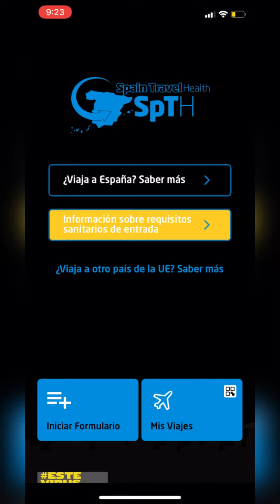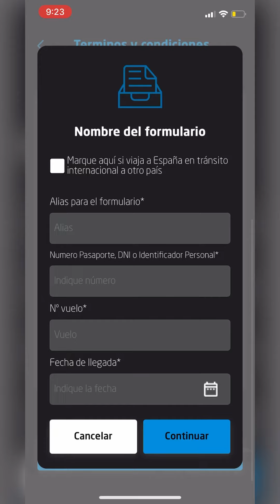Como Obtener el Cogido QR para entrar a España.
Aquí les dejo un información muy rapida para obtener tu cogido QR para entrar a españa .
Enlace para procesarlo desde la pagina Oficial Spth
Info migratoria y turistica en Tiktok e Instagram